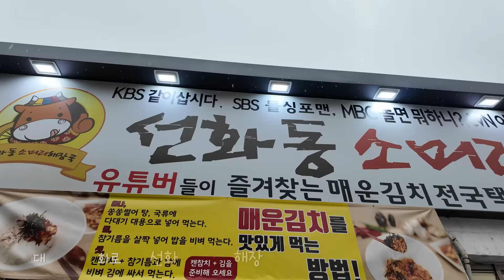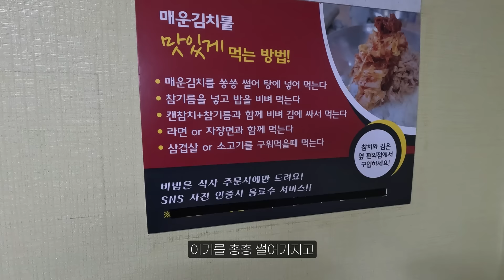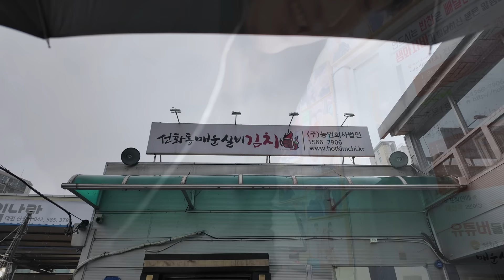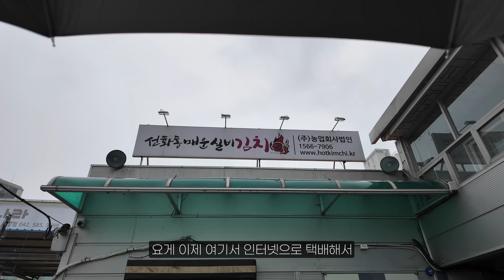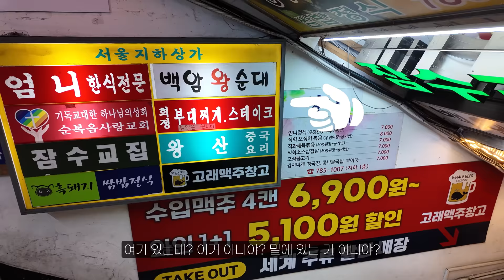여자친구에게 '실비김치' 몰래 먹여봤습니다ㅋㅋ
오늘은 여자친구한테
엄~~~청 맵기로 유명한 실비김치로
몰래카메라를 해봤습니다ㅋㅋㅋ

그리고 여자친구의 추천 맛집
희정식당에서 부대찌개도 먹어봤습니다!

카메라 :DJI Osmo Pocket 3, Sony ZV-E1, GoPro 11
마이크 : DJI Mic2
편집 프로그램 : Premiere Pro